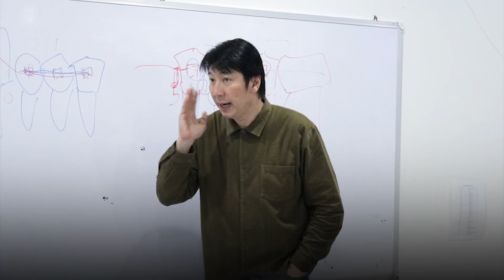หลักสูตรสอนจัดฟัน 2 ปีโดย City of London Dental School, University of Bolton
📢 คอร์สเรียนจัดฟัน หลักสูตรหลังปริญญา 2 ปี โดย City of London Dental School, University of Bolton รุ่นที่ 3 สมัครได้แล้ววันนี้!
(Post Graduate Diploma in Clinical Orthodontics Season 3)
📍 สอนเนื้อหาอัดแน่นทั้งจัดฟันโลหะและจัดฟันใส ตั้งแต่ Basic จนถึง Advance คุณหมอที่ไม่มีประสบการณ์ก็เรียนได้
✅ ดูแลโดยอาจารย์ผู้สอนอย่างใกล้ชิด รวมถึงช่วยเตรียมความพร้อมและติวแนวข้อสอบก่อนไปสอบที่ประเทศอังกฤษ
✅ เรียนรู้เคสที่หลากหลาย พร้อมได้ปฏิบัติทำเคสจริงทั้งจัดฟันใสและจัดโลหะ
✍️ ปฏิบัติคลินิกเก็บเคสที่เมืองไทย และไปสอบที่สหราชอาณาจักร
Joint Program: Bangkok 🇹🇭 x UK 🇬🇧
💥 รับเพียง 8 ที่นั่งเท่านั้น💥
ทำไมต้องเรียน คอร์สสอนจัดฟัน หลักสูตร 2 ปี?
✅ *จะได้ลงมือปฏิบัติจริงทั้งจัดฟันใสและจัดฟันโลหะกับคนไข้จริงในทุกขั้นตอนทั้งหมดจำนวน 10 เคส/ท่าน
✅ ฟังบรรยาย เนื้อหาอัดแน่น ทั้งภาคทฤษฎีและปฏิบัติ
✅ Case Study: ได้เรียนรู้ตัวอย่างเคสจริงที่มีความหลากหลาย
✅ เรียนรู้ตั้งแต่ Basic จนถึง Advance พร้อมเทคนิคต่างๆ ทั้งจัดฟันโลหะและจัดฟันใส
✅ เรียนรู้เกี่ยวกับ Biomechanics of tooth movement ในเคสลักษณะต่างๆ
✅ Tips & Tricks: สำหรับเคสที่มีความซับซ้อนโดยการใช้ Auxiliary techniques
✅เหมาะสำหรับทันตแพทย์ทั้งที่ไม่มีประสบการณ์การทำงานจัดฟัน หรือมีประสบการณ์แล้วแต่ต้องการเรียนรู้เพิ่มเติม
⭐ Highlights⭐
▪ หลังจบโครงการและสอบผ่าน สามารถลงเรียนต่อ Msc Program ได้ทันที
▪ ทางเราช่วยในเรื่องการเตรียมความพร้อมก่อนไปสอบที่สหราชอาณาจักร
*ทางบริษัทเป็นผู้รับผิดชอบในการช่วยหาคนไข้ให้กับทันตแพทย์ที่เข้าร่วมเรียน
📅ระยะเวลาคอร์ส: หลักสูตร 2 ปี (เริ่มเรียนปี 2024)
📍 เรียนที่ BFC Dental สาขาบางนา กรุงเทพ และทำการสอบที่สหราชอาณาจักร
📞 สนใจสอบถามหรือลงทะเบียนเพิ่มเติมได้ที่
- 🌐 ดูรายละเอียดเพิ่มเติมได้ที่ immodentalacademy.com